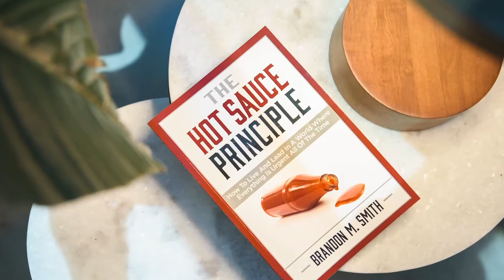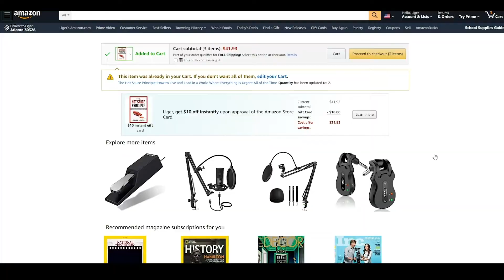Introvert-Friendly Workplaces with Jennifer Kahnweiler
Leadership vs. Louder-ship. Who gets listened to, encouraged, and promoted in your workplace? Today’s guest Jennifer Kahnweiler explains how your organization can create introvert-friendly workplaces so that everyone thrives and succeeds.